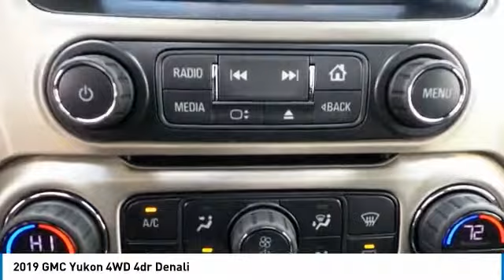2019 GMC Yukon Midland Tx GMKR255733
2019 GMC Yukon 4WD 4dr Denali

Midland Buick
3205 W. Wall

Price includes: $1,000 - GM Bonus Cash Program. Exp. 01/31/2019, $1,500 - General Motors Consumer Cash Program. Exp. 01/31/2019, $500 - GM Down Payment Assistance Program. Exp. 01/31/2019